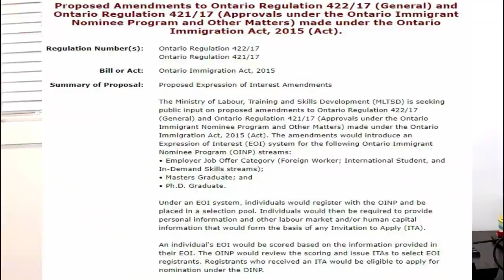Latest Canada Immigration Update -Ontario Immigration Nominee Program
If you have further questions, related to Canadian immigration or life in Canada, please write down your comments or send an email to . I can refer you to a licensed immigration consultant if you need a consultation.

Please see below website for a Customized Canadian Standard Resume